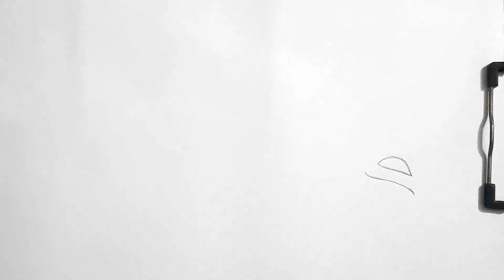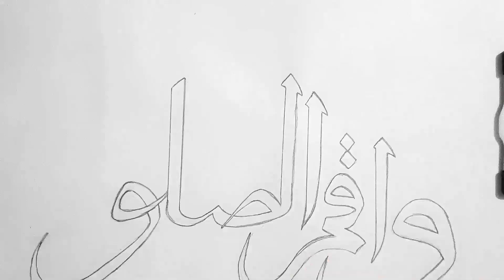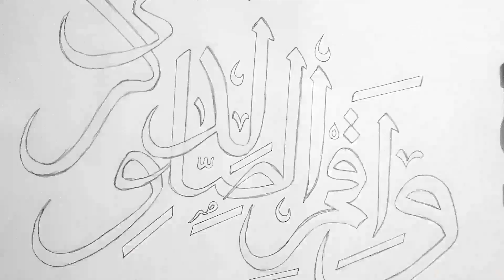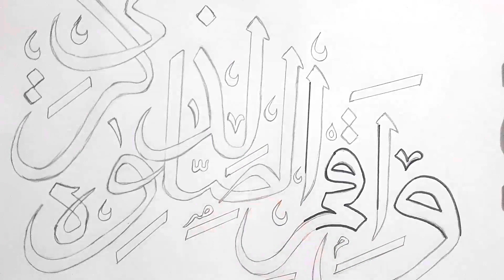Islamic Calligraphy | Calligraphy painting | How to draw a calligraphy